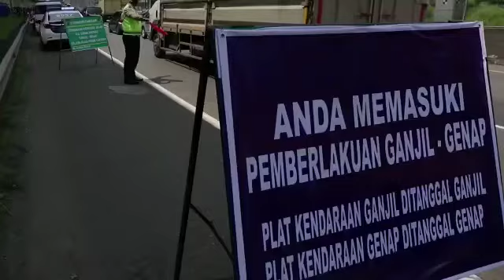Imbauan Perjalanan Mudik Lebaran 2022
Kapolri Jenderal Polisi Drs. Listyo Sigit Prabowo, M.Si., memberikan imbauan perjalanan Mudik Lebaran 2022 kepada masyarakat dengan menyampaikan informasi tentang apa saja kebijakan, peraturan, dan sistem yang diterapkan Polri dan Instansi terkait guna memastikan kelancaran, keamanan, dan kenyamanan untuk melaksanakan Mudik Lebaran 2022 serta menyambut Hari Idul Fitri 1443 H.

Salam Presisi.